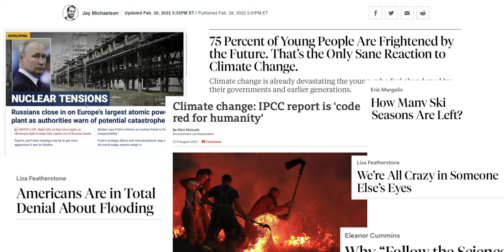We’ll Have Enough Of What We Need | The Show | Dad Saves America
If our population keeps growing, won’t we eventually run out of resources?

According to Marian Tupy, the answer is no. Tupy is a Senior Fellow at the Cato Institute who recently co-authored “Superabundance,” a book exploring this very question. More people means more mouths to feed, but it also means more minds working together to develop the technology of the future. As long as individuals are free to explore and innovate, we can continue to increase the efficiency with which we use natural resources. Tupy believes that population growth and freedom are the secret ingredients for a superabundant future.

Outline:
[0:00] Intro
[1:28] Progress throughout history
[11:12] What is superabundance?
[15:33] Resources vs knowledge
[20:48] Julian Simon and Paul Ehrlich
[23:34] What do prices really mean?
[31:17] Why do people worry about overpopulation?
[38:43] Thanos and the rise of antinatalism in Gen-Z
[45:36] Resources are getting cheaper, workers are getting richer
[51:19] Inflation and other current economic problems
[55:58] The causes of apocalyptic environmentalism
[1:06:53] A superabundant future
[1:10:20] There’s not just one America
[1:15:40] Outro